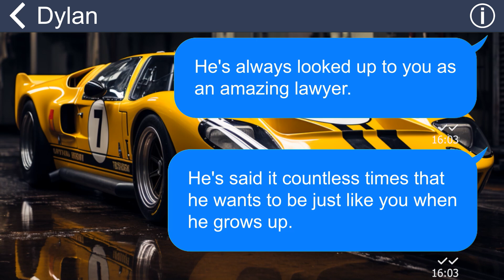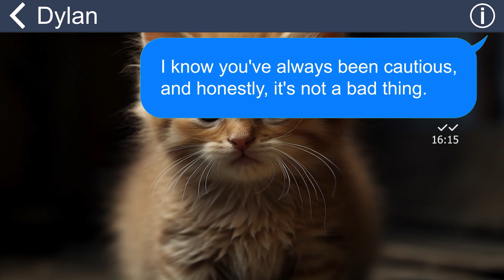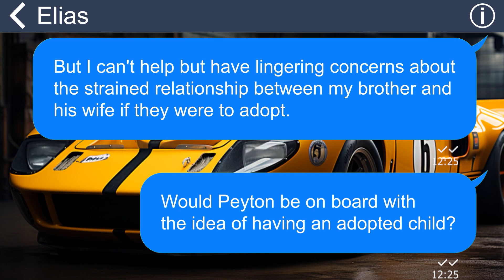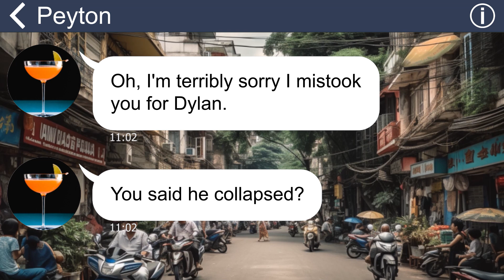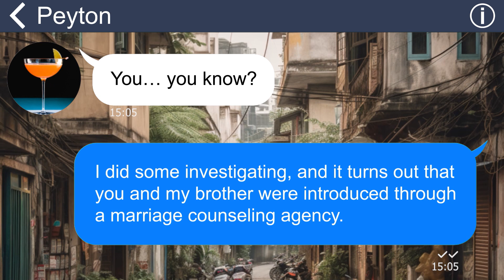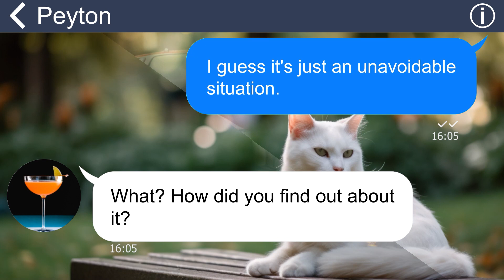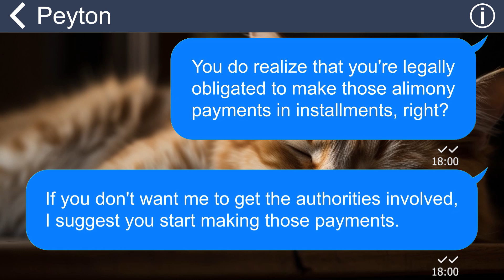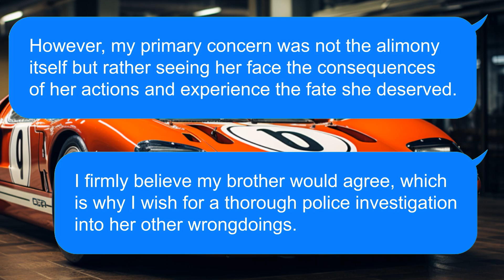[Apple] Mean SIL skip my bro though he’s hospitalized, her eyes lit up seeing $80.000K inheritance…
When the situation at my brother's law firm began to stabilize, he expressed his intention to get married. However, when he ended up in the hospital following an accident, my sister-in-law didn't even bother to show up